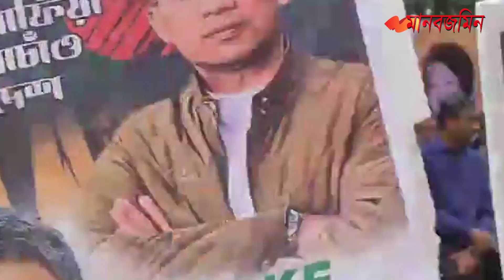স্লোগান আর বিপুল উপস্থিতিতে বিএনপির পদযাত্রা প্রাঙ্গন | Daily Manabzamin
স্লোগান আর বিপুল উপস্থিতিতে  বিএনপির পদযাত্রা  প্রাঙ্গন